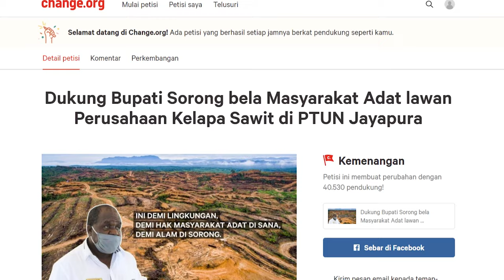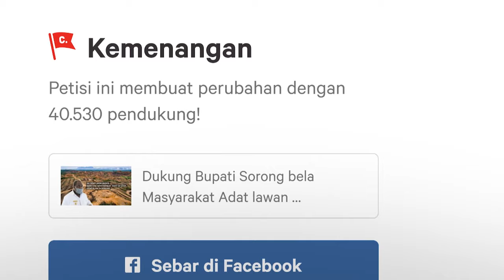Johnny Kamuru Bekerja dengan hati untuk masyarakat adat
Bupati Sorong Johny Kamuru mencabut empat izin perusahan perkebunan kelapa sawit seluas 165.702 hektare. Keputusan tersebut merupakan hasil rekomendasi tim evaluasi perkebunan kelapa sawit.

Pencabutan izin tersebut kemudian mendapat gugatan dari tiga perusahaan, yakni PT Sorong Agro Sawitindo, PT Papua Lestari Abadi, dan PT Inti Kebun Lestari. Selain Bupati Sorong, gugatan juga dilayangkan kepada Kepala Dinas Penanaman Modal dan Pelayanan Terpadu Satu Pintu Kabupaten Sorong.

Dukungan masyarakat datang bertubi-tubi kepada jajaran Pemerintah Kabupaten Sorong. Masyarakat adat memberikan dukungannya langsung dengan hadir di kantor bupati dan area persidangan. Selain itu, ada lebih dari 40.000 orang menandatangani petisi daring.

Bagi Johny, keputusannya untuk mencabut izin merupakan bagian dari baktinya kepada masyarakat. “Jabatan ini cuma sekali. Ada evaluasi perizinan dan beberapa perusahaan yang harus diperbaiki. Oleh karena itu, untuk membela masyarakat inilah kesempatan saya. Kalau tidak, selamanya saya tidak melakukan sesuatu untuk masyarakat,” papar Johny.

Dalam amar putusannya, majelis hakim Pengadilan Tata Usaha Negara (PTUN) Jayapura menolak seluruh gugatan penggugat. Kabar tersebut memberikan harapan kepada masyarakat adat untuk mengelola lahan mereka sendiri secara berkelanjutan